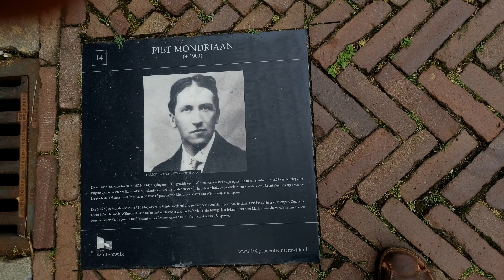Urlaub in Holland: Im Achterhoek und in Winterswijk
Es wird Zeit, dass ihr mal wieder vor die Tür kommt. Besucht eure Nachbarn. Dazu gibt es auch Wochenenden. In NRW ist man gerne bei den niederländischen Nachbarn, mindestens zum Einkaufen.
▬ Social Media ▬▬▬▬▬▬▬▬▬▬▬▬▬▬▬